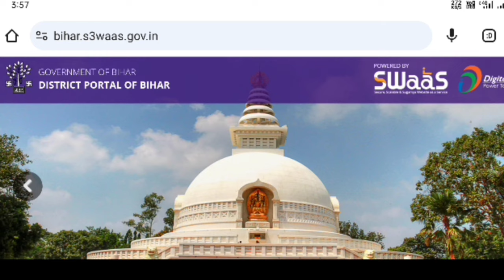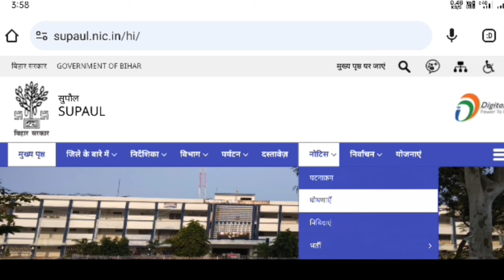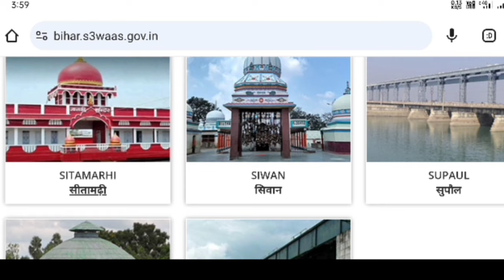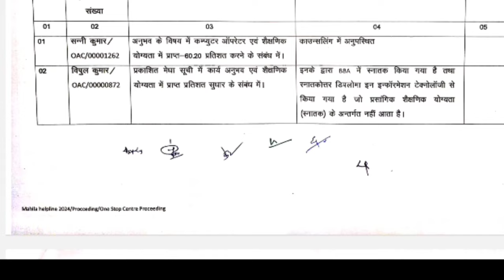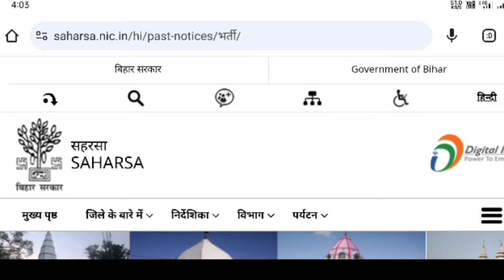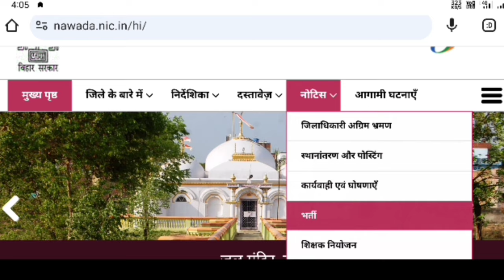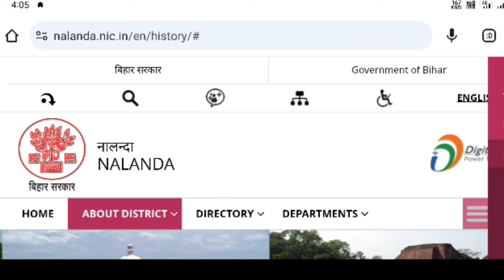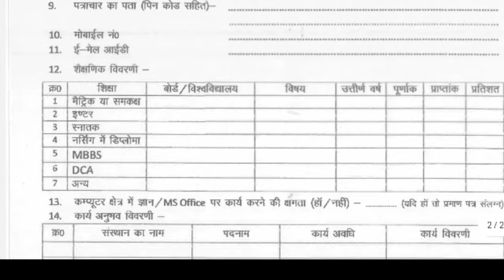Bihar सभी जिला का नोटिस चेक करे लाइव।krp Tola Sevak baal sanrakshan bharti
KRP vacancy 2024 . Tola Sevak latest update krp Merit list update
 online documents upload

To select the vacant posts of KRP
Key Resource Person at the block level for monitoring enlightenment of the upliftment centers and educational Markaz centers working under the program run under the Mahadalit, Dalit and Minority Backward Class Akshar Anchal Yojana
through online medium.
Application to be received.

KRP will monitor for at least 20 days in a month, who will be paid monitoring allowance at the rate of Rs 500 per day  with a maximum monthly monitoring allowance of Rs 10000 The person selected on this post will not make any claim for regular appointment
regularization in future nor will any such claim be considered.

The conditions for selection of KRP are as follows
 The minimum educational qualification for application will be graduation from a recognized university or equivalent.
The age limit of the applicant will be minimum 21 years and maximum 45 years. Under the programme, relaxation of 05 years in the maximum age limit will be given on the basis of certificate of literacy workers who have experience of monitoring
 age calculation

The planning will be done considering the year January 01 2024 as the base.

 The post of KRP  is unpaid and completely temporary in nature. Volunteers
individuals willing to volunteer their time for literacy campaign can apply for this.

The headquarters of KRP will be the block office. People with the skills of planning implementation monitoring evaluation training report preparation leadership ability faith in democratic values commitment and integrity will be more suitable as Key Resource Personfor the program. This is expected.

The applicant should be a permanent resident of the district for which he is applying. For this, the permanent residential certificate issued by the Circle Officer will be valid and its copy will have to be attached with the application.
Only those employees who are not working in any other institute department will be eligible candidates for KRP
 It will be necessary to attach a photocopy of the self-attested Aadhar Card with the application form.
The candidate should have knowledge of exchanging information through mobile
computer. For this they must have an Android
smart phone.
Candidates will be selected on the basis of merit list. Marks will be given in the merit list as follows

Matriculation certificate and mark sheet

Intermediate certificate and mark sheet

Graduation certificate and mark sheet

Certificate of Post Graduation
if the applicant is post graduation
bihar Tola sevak vacancy update
Tola Sevak talimi markaj vacancy update
Tola Sevak talimi markaj merit list update
krp kya hota hai
krp ka kaam kya hai
bihar kgbv merit list update
Kasturba Gandhi Balika vidyalaya selection list update
key resource person online process